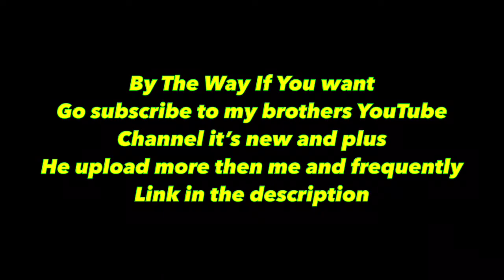Fortnite Montage | Sunflower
⭐️Goals⭐️
🔹Social Media🔹
Intro Maker : Me
Want a Intro Get One by : (Coming Soon😭)
How To get a profile picture ask me
Song : SunFlower